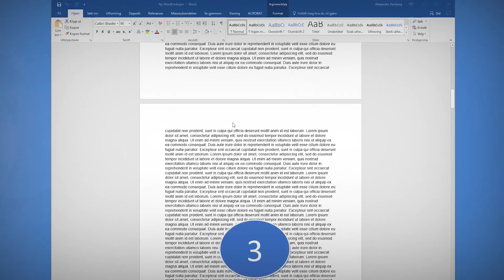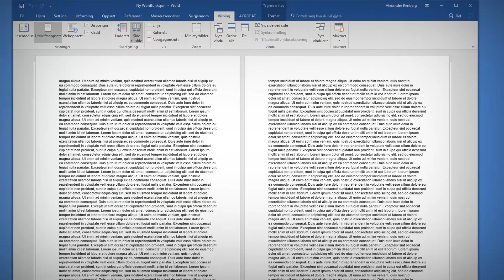Hvordan bruke side til side funksjonen i Word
Med denne nye geniale side til side funksjonen i Word, kan du enkelt bla deg frem i Word dokumentet. Dette gjør det enklere for deg å navigere, lete og å redigere i dokumenter.

Denne funksjonen finner du i Office 2016.

Finner du ikke denne funksjonen i din Word, har du mest sannsynlig en gammel versjon av Office pakken. Oppdater gjerne til Office 365 og få den nyeste utgaven av Office.